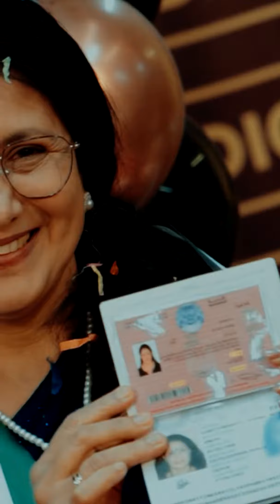AMBIKA MOHAN UAE GOLDEN VISA | ECH DIGITAL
Congratulations Ms Ambika Mohan Cine Actress for Winning the Prestigious Golden Visa Honor from Dubai government as a Celebrity Artist . This Honor is a true testament to their dedication and creativity.